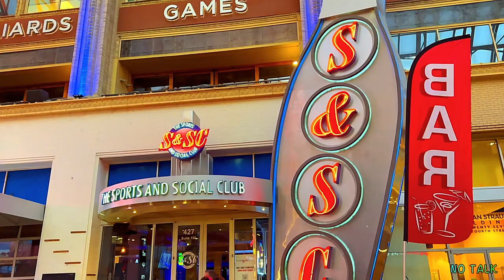Fourth Street Walk in Louisville, Kentucky USA 4K - UHD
❤️ No Talk Channel Team❤️
👉Note: We are ''Full Time Video Creators''. We make a living just from this. Thanks for understanding.
☕If You would Like to Buy me a Cup of Coffee;
Appreciate it!